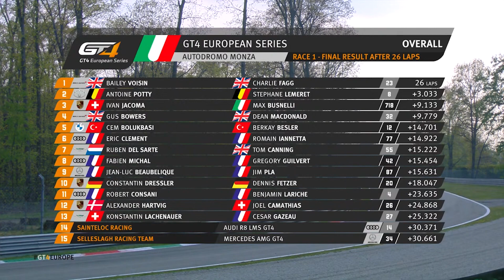CEM BÖLÜKBAŞI VE BERKAY BESLER HARİKALAR YARATTI! 29. SIRADAN PODYUMA! MONZA GT4 EUROPEAN SERIES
Cem Bölükbaşı ve Berkay Besler ikilisi inanılmaz bir sonuca ulaştı. 29. sıradan başladıkları yarışı 5. sırada klasmanlarının ikincisi olarak bitirdiler. Turkuaz Borusan Otomativ Motorsport aracı adeta uçtu.

Klip yollamak isterseniz kanalın açıklama kısmında bulunan maili kullanabilirisiniz.